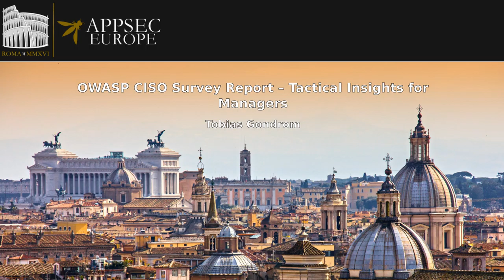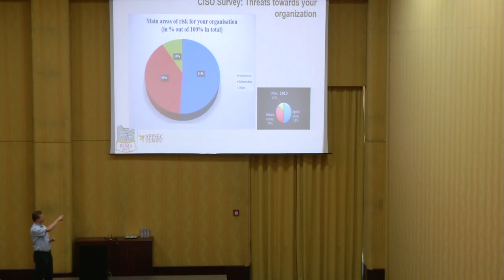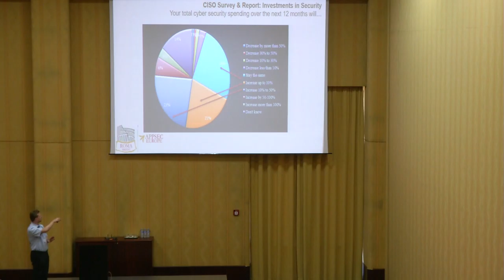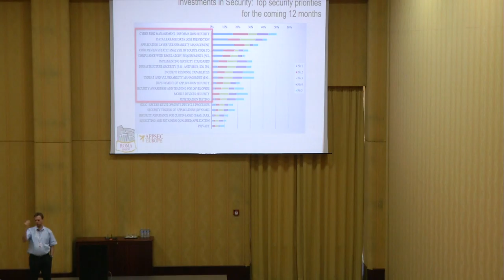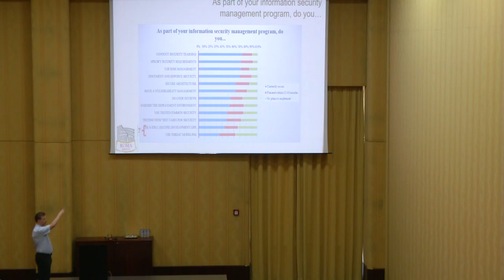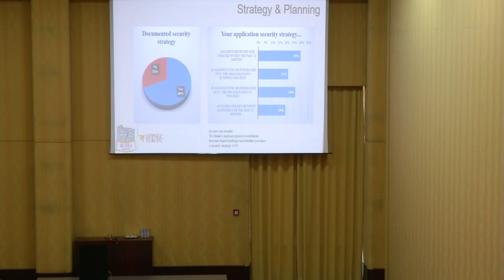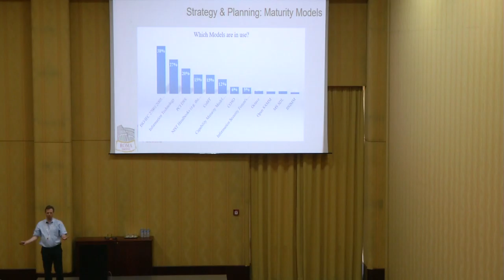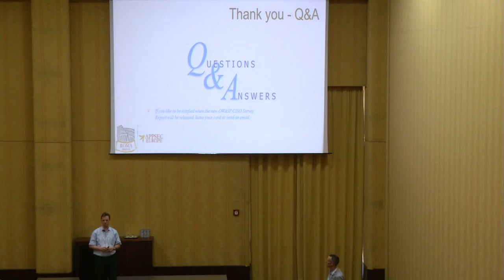AppSecEU 16 - Tobias Gondrom - OWASP CISO Survey Report Tactical Insights for Managers